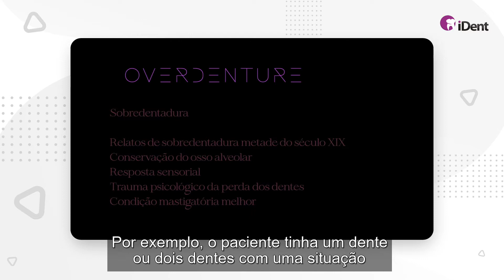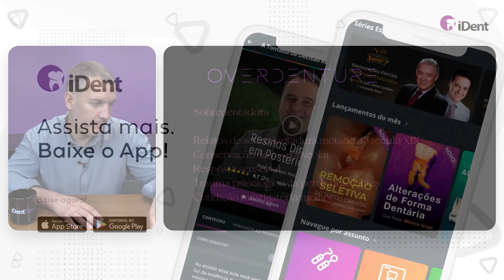Vídeo-aula: Quais são as indicações para próteses overdentures?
A overdenture ou sobredentadura é uma prótese removível que tem maior retenção que a dentadura convencional devido a fixação parcial em implantes. Você sabe todas as indicações para as próteses overdentures? Sabe em quais casos ela é vantajosa? Assista essa aula do professor Rafael Dias para dominar as recomendações desse tipo de trabalho.